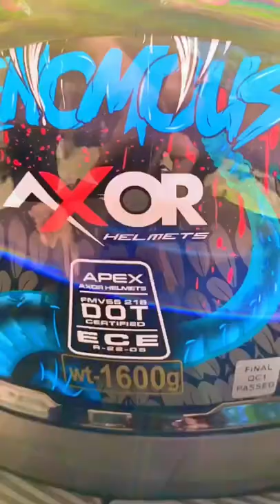AXOR APEX VENOMOUS UNBOXING || SAGAR VLOGS || HELMET UNBOXING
thank you guys for watching the video , I hope u liked it .